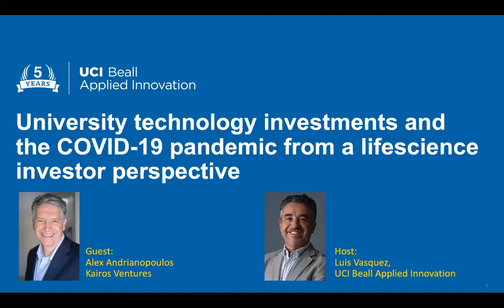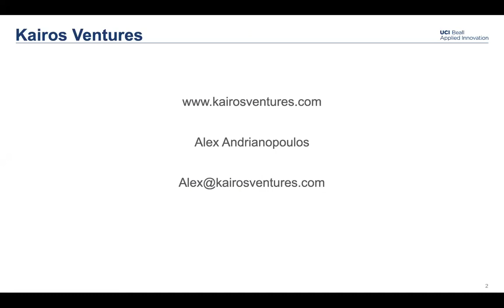Investing in University Startups and Implications from COVID-19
Join us for a conversation with Alex Andrianopoulos, chief research and development officer at Kairos Ventures.

We'll cover how research institutions will respond to the COVID-19 pandemic, and how the economic repercussions will affect the commercialization of these and other vital technologies.